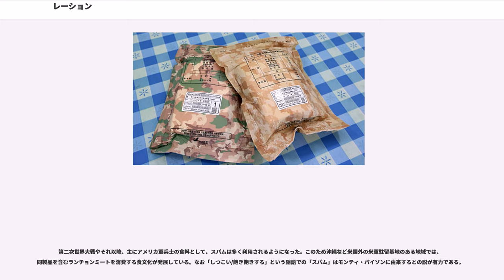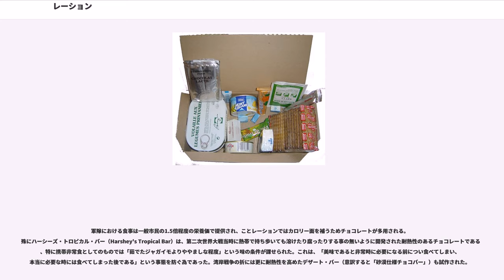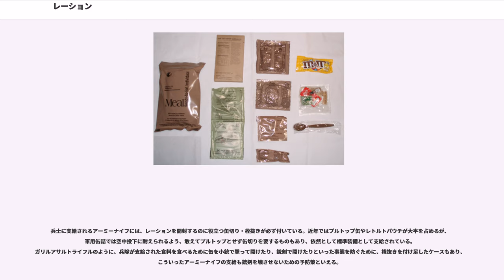レーション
レーション（）とは、本来は食料などの配給品（特に期間を区切って支給されるもの）であるが、一般的には軍隊において軍事行動中に各兵員に配給される糧食（コンバット・レーション）を指すことが多い。本項ではこのコンバットレーションについて記述する。

日本では野戦食（やせんしょく）や戦闘食（せんとうしょく）、戦闘糧食（せんとうりょうしょく）、野戦糧食（やせんりょうしょく）、戦用糧食（せんようりょうしょく）、携帯口糧（けいたいこうりょう）などと呼ばれる。また、正式な用語ではないが、払い下げなどで一般に出回ったコンバットレーションを、近年ではミリメシ（飯の略）と通称することもある。

これらの食料の多くは、劣悪な環境における輸送にも堪え得る保存性と、摂取カロリー量の確保を至上目的としたものである。古くから軍隊では、軍事行動中の食料兵站の量的な問題に頭を悩ませており、また、劣悪な環境により伝染病が発生しやすいこともあり、最も基本的な食料を衛生的かつ大量に輸送するため、保存性に優れ、また、余計な手間の要らないものが求められてきた。その一方で、平時よりもはるかにストレスの溜まりやすい戦場では、食事は栄養補給のみならず、重要な娯楽でもあり、兵士の士気にも関わるため、味の改良も進められている。

今日の「コンバットレーション」と呼ばれる食品は、皿も食卓もない屋外でも食べやすいよう配慮がなされている。缶詰やレトルト食品、ビニール袋に真空密封包装されたクラッカーやパンなどが、一つのパッケージに収められたものが主流。スプーンなどの簡単な食器（キャンプでいう“ブキ”）が付く。兵員の興味を惹き、ストレスを和らげ、兵士の士気向上や気力の維持に効果のあるとされるチョコレートやガム、飴などの菓子類が付属することもある。食品を温めるためのヒーターと呼ばれる固形燃料・コンロや生石灰と水の反応熱を利用したものが付属されており、温かい食事を摂れるように配慮されたものもある。

なお、これらは今日の軍隊が災害救援に動員されることも多いため、軍組織が一般人保護活動の一環として、被災した民間の人々にも配布することがある。日本赤十字社では、お見舞い品セットという段ボール箱入りの保存食（内容は缶詰、缶入りドロップなど）を緊急時に被災者へ配布することもあるが、この内容も（市販のカラフルなパッケージのものであることを除けば）レーションの発想に近い。なお、日本赤十字社のお見舞い品セットは1998年（平成10年）まで、生気付けのウイスキーのポケット瓶が同梱されていたが、特定非営利活動法人「アルコール薬物全国市民協会」（→アルコールハラスメント参照）の抗議により外された。これは後述するように、一律に配布される性質のため、それを受け取る側の一部に、その内容物が適さない者も含まれることへの配慮を必要とする部分も絡む。

レーションには大きく、個々の兵士に配分されるものと、部隊（小隊や分隊単位）で配分されるものに分けることができる。前者には1回分の食事セットとなっているものや、1日分がセットになっているものがあり、いくつかメニューのバリエーションがあり、食事に飽きさせない工夫がなされている。部隊単位で配分されるものには食材として提供されるものが主で、調理して食べることができるため、現地で入手可能な食材を利用して工夫を凝らした料理に仕上げることも可能である。

また、一部にはタバコや酒類などの嗜好品が同梱されているものや、ベジタリアンであることや宗教的な忌避などに配慮して、特定の食材を含まないレーションも存在している。古くは「配給品」であることから、蝋燭や石鹸、歯磨剤などの消耗品を含むものも多かったが、現在ではこれらは食料とは別に配給されるため、今日のレーション中には含まれないことが多い。

個人向けレーションには、現地の飲用に適さない水を濾過・沸騰させて飲む場合も多いことから、湯や湯冷ましに入れて飲用するティーバッグや粉末ジュース、インスタントコーヒー、ココアや粉末スープ類が付属し、食事に彩りを添えたり、食後の娯楽に供するための配慮がなされている。

しかし、食事という個人の好みによる部分が非常に大きく、また、国家によっても、食文化や食のタブーに対する考えが全く異なってくるため、一概に「レーションとはこういうものである」と言い切ることはできない。

長時間の任務を行う哨戒機や輸送機などは基地で調理した弁当を冷凍して積み、食事の時間に解凍して食べる。メニューは基地の食堂と...